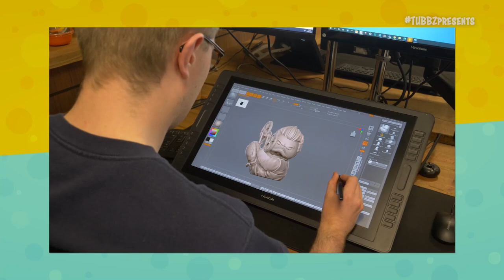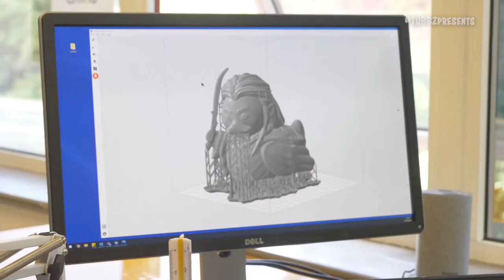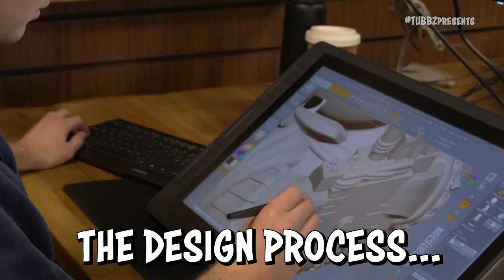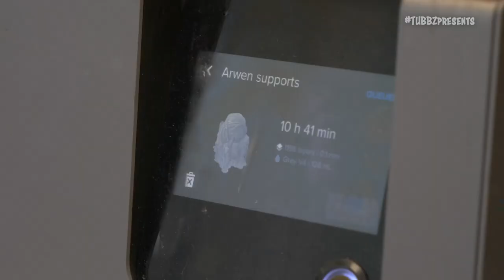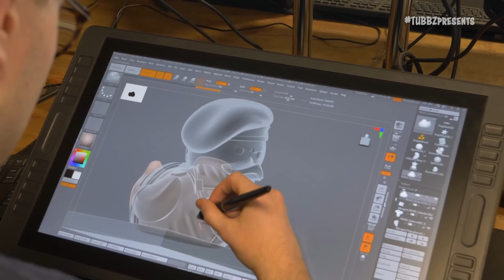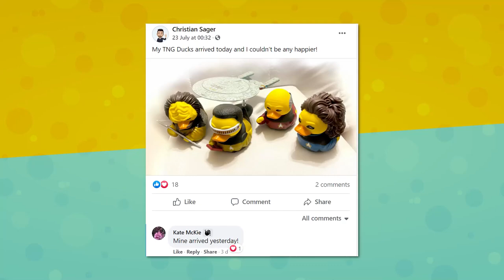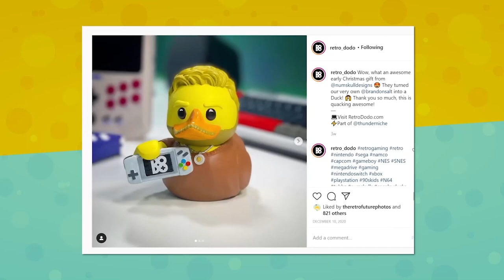TUBBZ Presents - 2 Year Anniversary & Giveaway!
It's a two year celebration of TUBBZ 2nd Anniversary! Tune in Live for a look at the history of the brand, what ducks are on the horizon and a very exclusive shot at winning a full brand new range in an exciting giveaway!

To enter this Numskull Designs YouTube giveaway, prospective entrants must follow the instructions provided in the original pinned competition post in the description.

To enter, entrants must:
The prize is the full range of Stranger Things Tubbz by Numskull.

Competition entries will be open from 9th August 2021 – 3pm UK time to 23rd August 2021 – 3pm UK time after which the competition will be closed for entries. The winner will be announced on YouTube (in the description) and across our  Numskull Designs Social channels after 25th August 2021.

Only one entry per individual will be considered. All participants must be 16 or older.

Winners are chosen at random, and the Judge’s decision is final. We reserve the right to refuse an entry. No cash equivalent. The value of prize is £60

The prize will be sent by courier (tracked delivery). In the event the winner does not respond with 14 days of them being announced – an alternative winner will be selected at random.

Entries open worldwide excluding employees of Rubber Road Limited.

Organizing Company acknowledges that this contest is in no way sponsored and/ or promoted by Netflix CPX, LLC and/or Netflix CPX International, B.V (hereinafter all together referred to as “Netflix”), and releases Netflix of any and all liability in relation to this game. Any information provided by the Participant under this game is provided to the Organizing Company and not to Netflix. In accepting these rules Participants release Netflix from liability to the fullest extent possible in law.